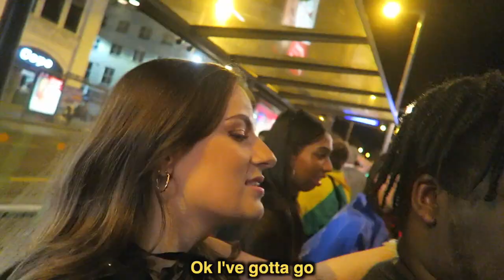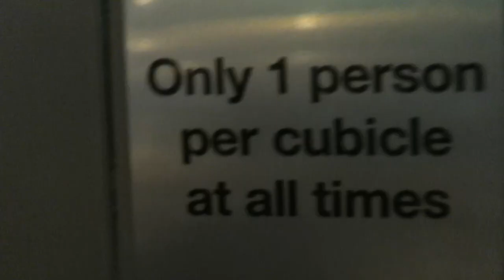What a Nottingham Night Out is Really Like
Depop: bellaava